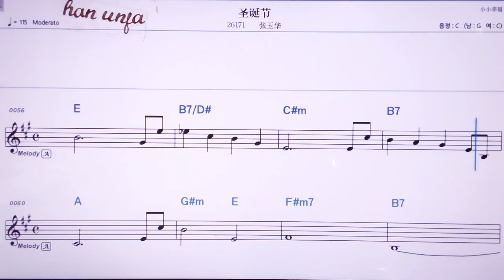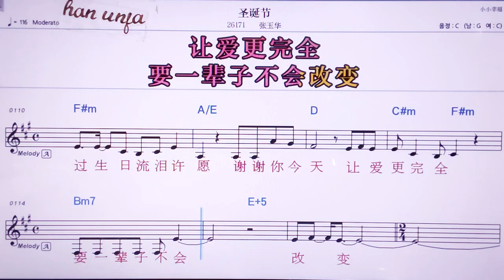💖썽딴지에/짱위화 👍MR,노래방, 악보, 코드,Karaoke With Sheet Music